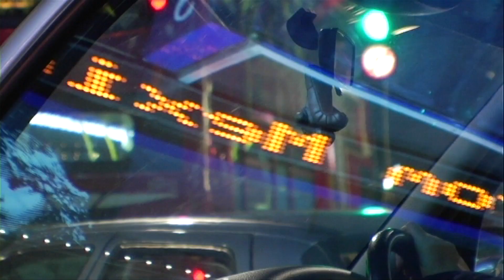The Base - Five minute observational/visual documentary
The Base
Five minute observational documentary by Nora Jaccaud

The Base captured life inside the hidden world of London's mysterious and mercurial rickshaw riders. Cloistered in a tunnel beneath London's bustling business district, “the base,” as it is called, is both where London's exploding fleet of rickshaws are stored and repaired and also a kind of refuge/gathering point for a virtual United Nations of riders who buzz through London's touristed streets like “cowboys” in a world of mass transit. I wanted to convey to the viewers through a very cinematic and stylized way the pulse of this unique group of people. The mechanic of the place was my guide and so it is for the film. I wanted to show the unseen aspect of this job that spreads in cities through out Europe.